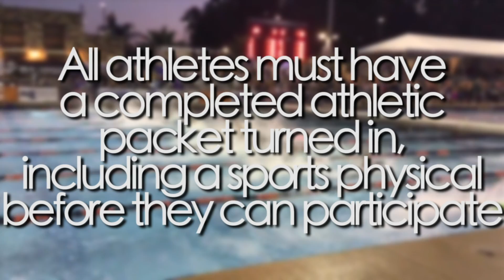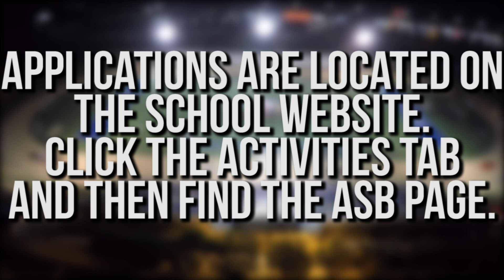1.23.19 - TCHS Daily Announcements